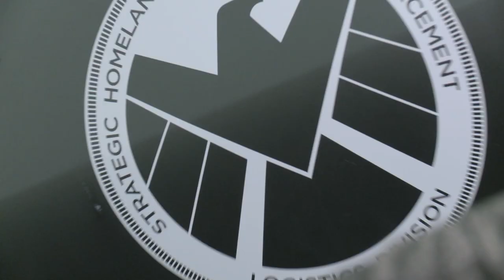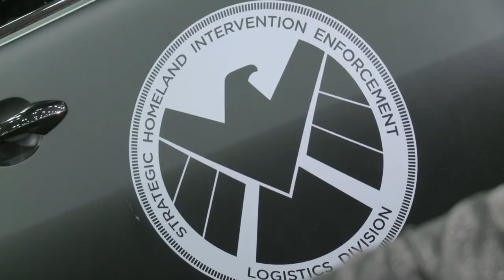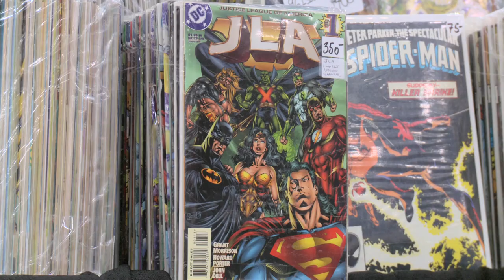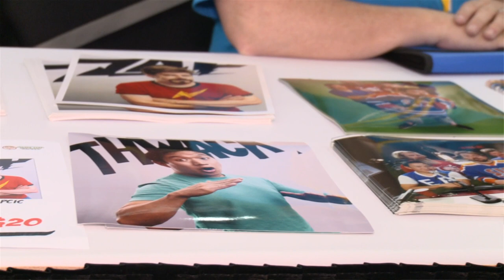Comicpalooza 2014 Mike Zapcic & Ming Chen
Cary G. has a run in with the Comic Book Men themselves Mike Zapcic and Ming Chen. These guys were a hit at Comicpalooza! We do not hesitate to ask them all of the important questions like Star Wars vs Star Trek  OR DC vs Marvel. Hit the PLAY button to see how Mike and Ming weigh in and tell us their origin stories.

To check out more information on Ming and Mike, visit the Comic Book Men

Follow them on Twitter: @mingchen37  & @michaelzapcic